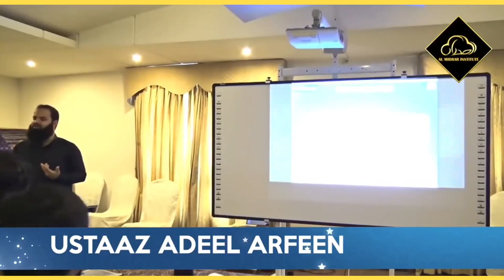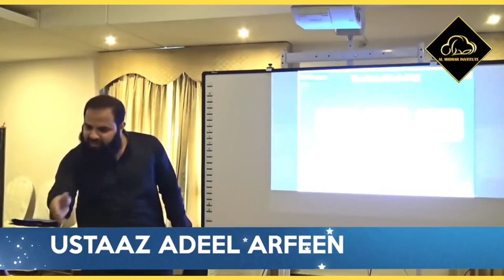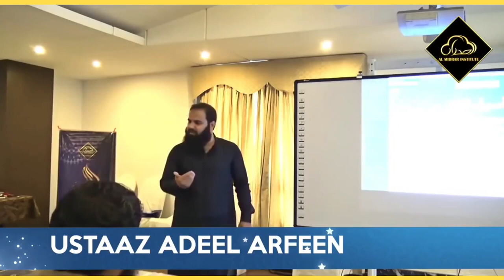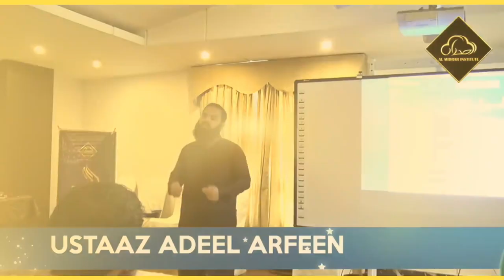As-Safwa Discussion of Fiqh | Al Midrar Institute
Ustaaz Adeel Arfeen discussing some important elements of Usool ul Fiqh.

Register now and Master the field under direct Supervision of one of the Best Teaching Panel of As-Safwa Premium Karachi Course

Orientation: December 22, 2019 (SUNDAY)

Venue: KnS Institute, Pechs

Almidrar.com
FB.com/almidrar
Instagram.com/almidrarinst
Twitter.com/Al_Midrar
Youtube.com/almidrarinstitute
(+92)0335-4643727